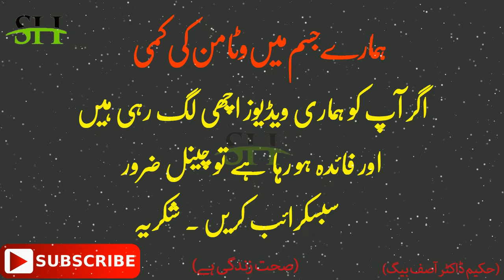Health Tips In Urdu | Vitamin D Ki Kami Ka Ilaj In Urdu by_ Dr. Hakeem Asif Baig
Note! Please never try to copy our videos that's illegal.

vitamin d ki kami ko dur karne ke upay
vitamin d ki kami se hone wale rog in hindi
vitamin d ki kami se konsa rog hota hai
vitamin d ki kami se kya kya hota hai
vitamin d ki kami se hone wali bimariya
vitamin d ki kami se kon sa rog hota h